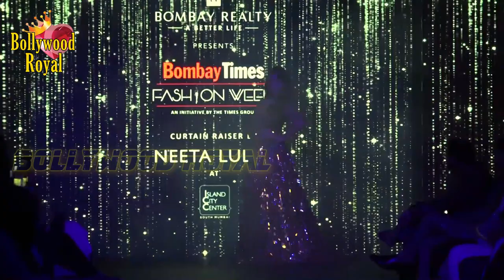Norah Fatehi As Showstopper For Neeta Lulla At Bombay Times Fashion Week